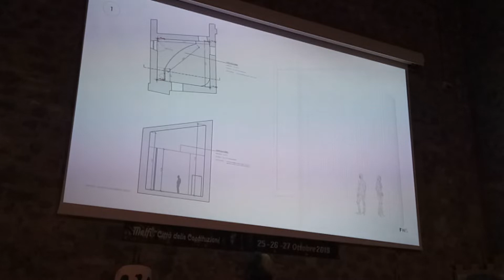Melfi Capitale della Falconeria XXVI Convegno e Raduno Nazionale di Falconeria 2019 (terza parte)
Le telecamere di Termoli Wild giungono in Basilicata,  a Melfi e con il patrocinio del comune di Melfi (PZ)  realizza il IV Capitolo della storia del territorio. Con la regia, le riprese ed il montaggio video a cura di Ezio Varrassi vi presentiamo: Melfi Capitale della Falconeria XXVI Raduno e Convegno di Falconeria 2019 (terza parte)